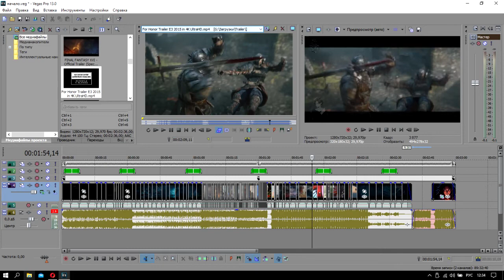【GMV】- Nightcall - Unknown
And the topic of subtitles is like